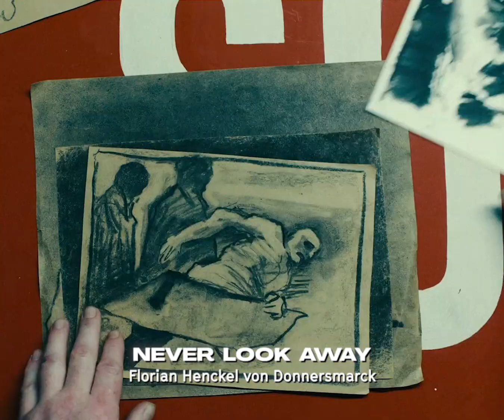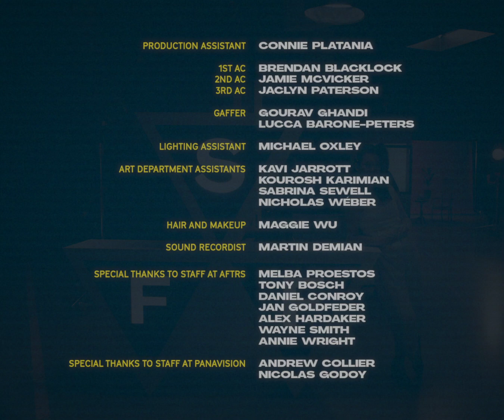Guide to Sydney Film Festival 2019 – Program Launch Show – SFF 19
Hosted by Natalie Tran

Directed & edited by William Suen
Co-produced by Dave Cain, Margarett Cortez, Shiyan Zheng
Written by Margarett Cortez, Shiyan Zheng

Production Designer – Esther Rosenberg
Director of Photography – Benjamin Powell
Garment Designer – Alvina Chung (Speed)
Industrial Designer – Sacha Pantschenko